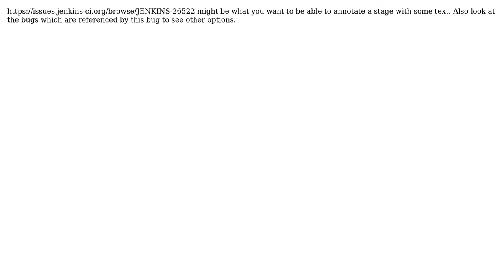Jenkins Pipeline Stage View Adding Description (2 Solutions!!)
Jenkins Pipeline Stage View Adding Description

With thanks & praise to God, and with thanks to the many people who have made this project possible! | Content (except music & images) licensed under CC BY-SA | Music | Images & others | With thanks to user wojciii user guylifestyle user Dario Clement and the Stack Exchange Network Trademarks are property of their respective owners. You are responsible for your own actions.